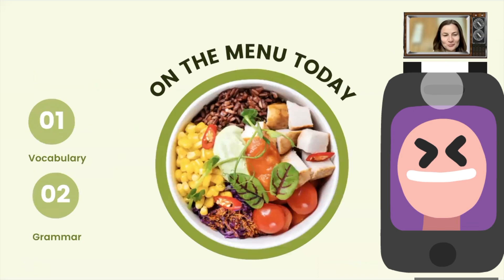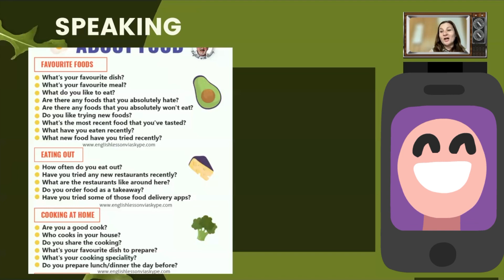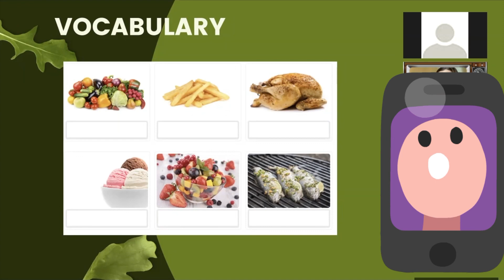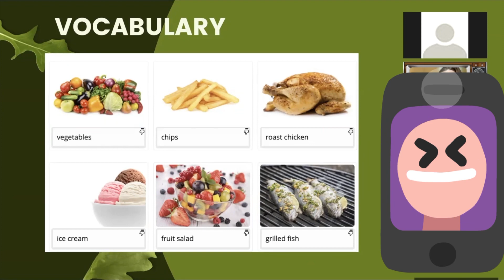Откъс от Маратона ‘Аз говоря английски’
Учи английски удобно у дома с мен Галя и живей живота на мечтите си.
В това видео ви показвам откъс от маратона "Аз говоря английски". Маратонът е за всички с основни познаня по английски и има за цел да развие комуникативните ви умения по англйски.
 Участвай в маратона Аз говря английски, всеки понеделник и вторник от 19:30 ч. българско време.
Последвай ме във фейсбук @УчасГаля

Запиши се сега за зуум урок по английски!
Всеки понеделник и вторник
от 19:30 ч. българско време.
Уроците са за ниво А2-B1 с цел подобряване
на комуникативните умения по английски.
В понеделник, урокът включва упражнения
върху граматиката, четенето и говоренето.
Във вторник, урокът включва упражнения
върху слушането и говоренето.
Двата урока ще са върху конкретна тема.
След записване и заплащане ще ви бъде
изпратен линк за зуум сесията.
Времетраене: 40 минути
ВАЖНО: Включването става 3 часа преди
живия урок.

Ще можете да ми изпратите и домашно за
проверка с допълнително заплащане.

Цена 23 лв.
Цена 27 лв. с проверка на домашно.